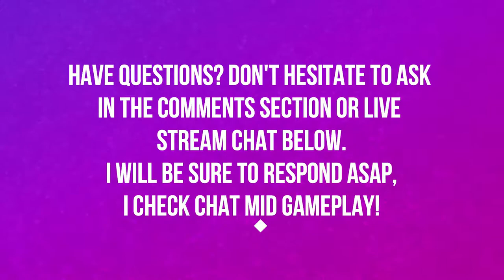ZULDAZAR | BATTLE FOR AZEROTH | PART 12 | WORLD OF WARCRAFT BATTLE FOR AZEROTH 🎮🎮🎮